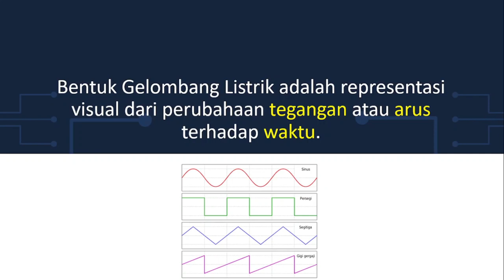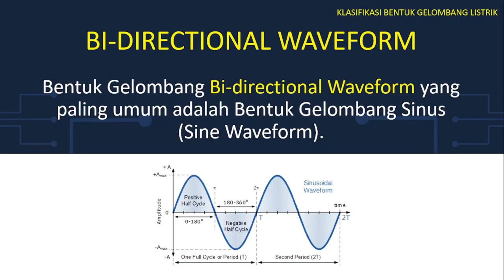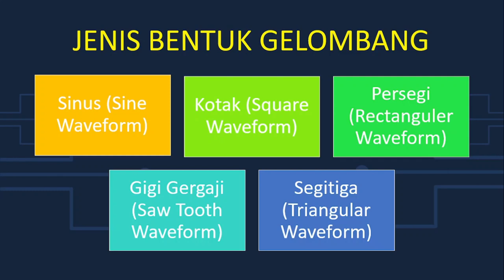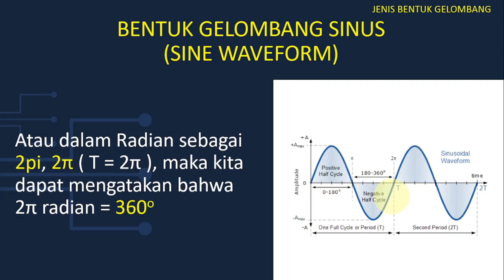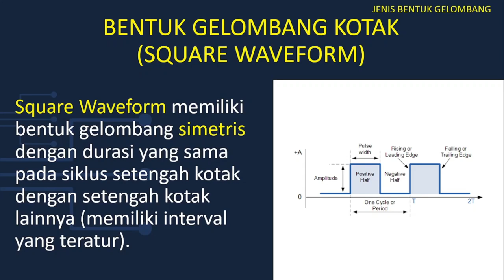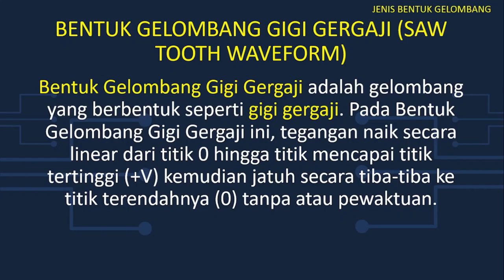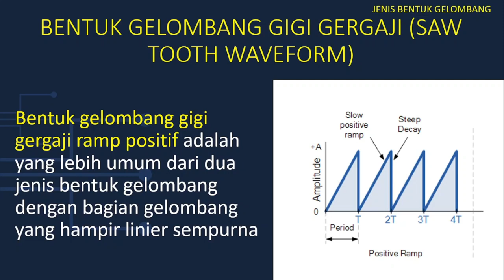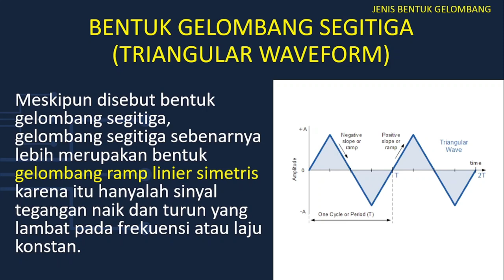Bentuk Gelombang Listrik (Electrical Waveform)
Bentuk Gelombang Listrik adalah representasi visual dari perubahaan tegangan atau arus terhadap waktu.